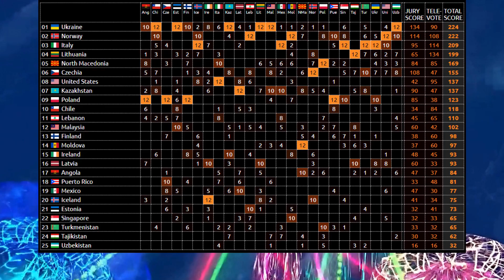Hitovision Song Contest 25: Grand Final Show • Reykjavík 🇮🇸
🧊 The Icelandic edition is the last edition of this contest, meanwhile that means we're ending this amazing Hitovision journey after 5 years! From this place, we would like to thank everyone who were part of Hitovision and all unforgettable memories! ♥
🧊 Welcome in Grand Final Results of 25. edition of Hitovision Song Contest! The final recap is held in Reykjavík, Iceland - a city to recharge, restore and refuel. A city surrounded by incredible nature - but at the same time, a city full of life and traditional contrasts.
The official theme of this edition is "Light The Hills".
🧊 The main concept of Hitovision Song Contest is to promote the culture of the winning country, popular, viral songs and artists who can represent their native or other countries. The first edition took off on June 24, 2018.
The last winner of Hitovision Song Contest is () with the song "" by () earned ??? total points ...

🧊 Grand Final in Reykjavík - participating entries 🇮🇸

🇦🇴 Angola: Pongo - Kassussa
🇨🇱 Chile: Nicole - Visión Nocturna
🇨🇿 Czechia: Slza & Pam Rabbit - Padám
🇪🇪 Estonia: An-Marlen - Sinust Lahti Ei Saa
🇫🇮 Finland: Bee - Viimeisiä sanoja
🇮🇸 Iceland: Bríet - Hann er ekki þú
🇮🇪 Ireland: IVEEN - Celtic Creed
🇮🇹 Italy: BLANCO - L'Isola Delle Rose
🇰🇿 Kazakhstan: Periishte - Kolenkemen Bi
🇱🇻 Latvia: Grēta - Vai tu vari mani pasargāt
🇱🇧 Lebanon: Hiba Tawaji & Luis Fonsi - Law Nebka Sawa
🇱🇹 Lithuania: MeidĖ - Vaiduoklis
🇲🇾 Malaysia: Aisha Retno - Sutera
🇲🇽 Mexico: Kaia Lana - Amantes Astrales
🇲🇩 Moldova: Aliona Moon - Iubeste-ma-asa
🇲🇰 North Macedonia: Robert & Lara - Jas protiv celiot svet
🇳🇴 Norway: Jone - Ekko inni meg
🇵🇱 Poland: Hania - W pełni
🇵🇷 Puerto Rico: GALE - Problemas
🇸🇬 Singapore: Tanya Chua - Halfway
🇹🇯 Tajikistan: Farzonai Khurshed - Farzona
🇹🇲 Turkmenistan: Firyuza - Keypine dal
🇺🇦 Ukraine: Morphom - Sila Kozaka
🇺🇲 United States: Lizzy McAlpine - ceilings
🇺🇿 Uzbekistan: Mushtariy Zafar & Abbbose - Afsonaman